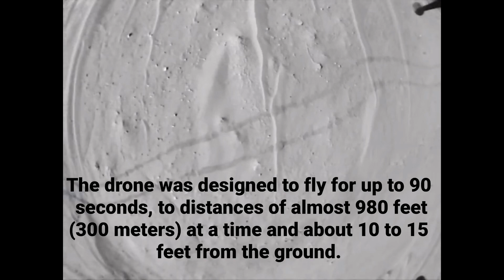BREAKING: NASA’s Mars Helicopter finally sends new videos from the red planet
JUST IN: Cheers to a successful Flight 41 amd 40 of Mars Helipoter  🎉
Ingenuity took to the Martian skies to provide an aerial view of Jezero Crater’s rocky landscape. The quadcooter broke all records to last over a year and complete 41 sorties on the Red Planet.